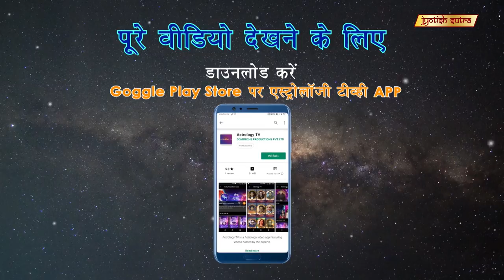अपर्णा दीक्षित का अंकों के प्रति जुनून | Aparna Dixit's obsession with numbers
TV Actress Aparna Dixit shares her journey from a non-believer to a strong follower of astrology & also her obsession with the number 3.